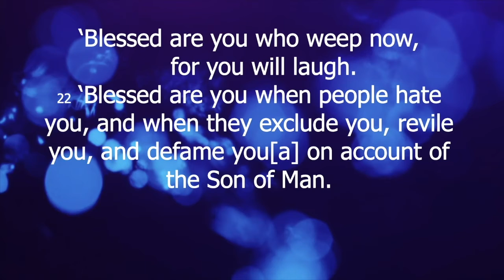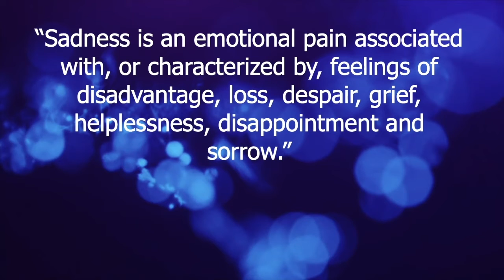The Voices In My Head: Sadness